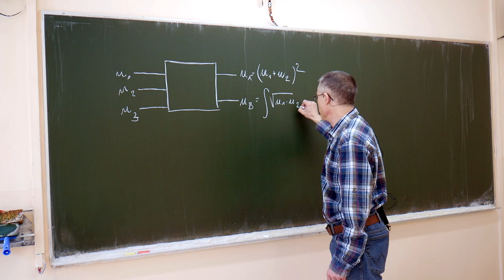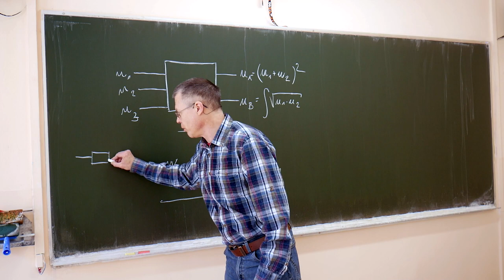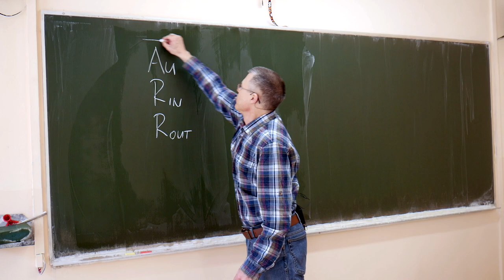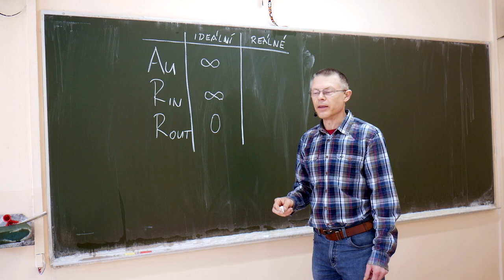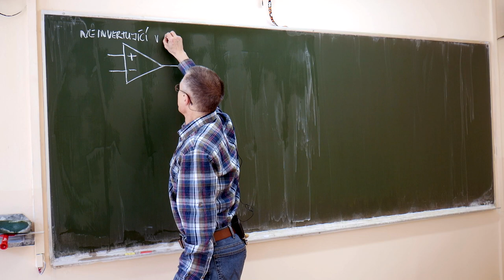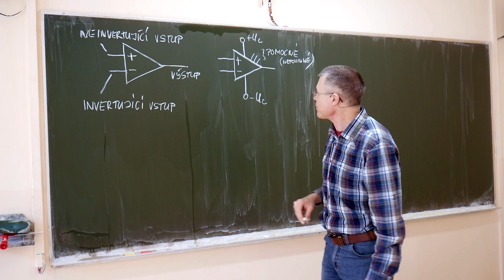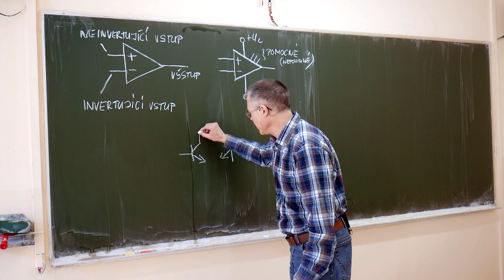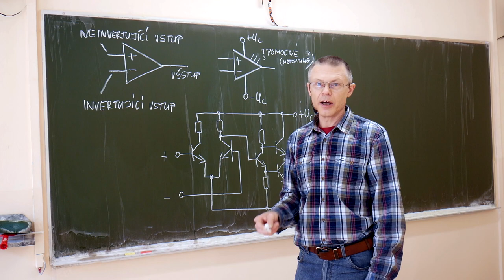Ek3r - Suchý - Operační zesilovače 1, úvod a historie